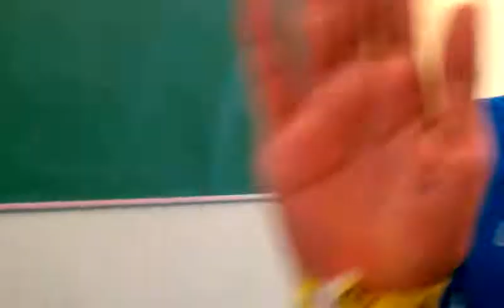[Science Olympiad 2012]Groover Cleaveland : BOred of waiting for sound of music =-=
A school team was taking there time in there and delay the whole eveny going down :P  [Guess which school is it =-=] if you were there you know :P